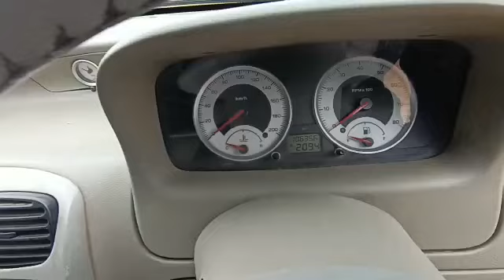Tata Indigo CS LS 2009